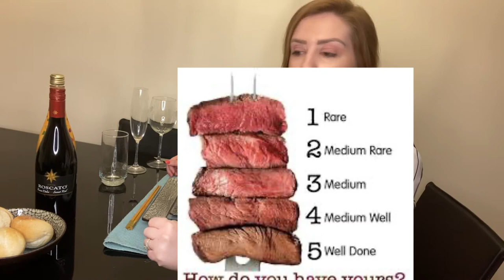Aula de inglês- Pedir jantar no inglês!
Aula de inglês com uma americana. O q esperar num restaurante americano!